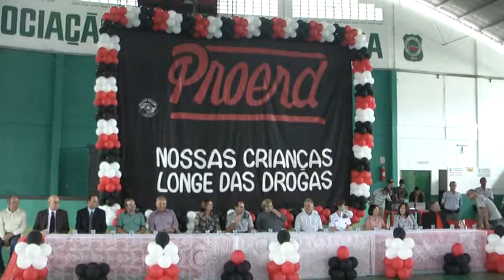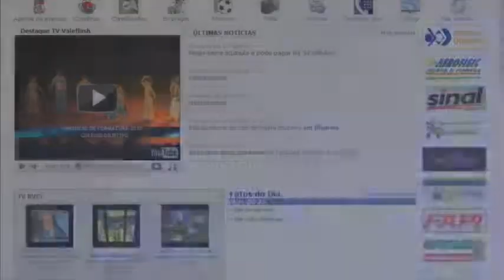Premiação Proerd em Pindamonhangaba